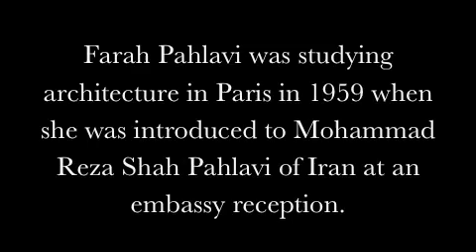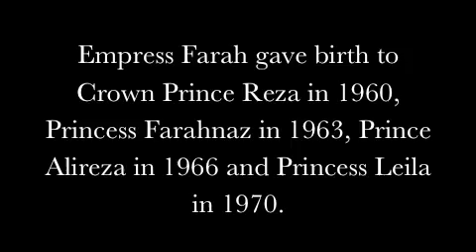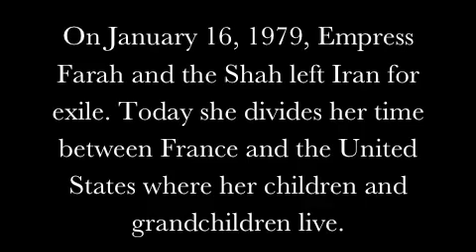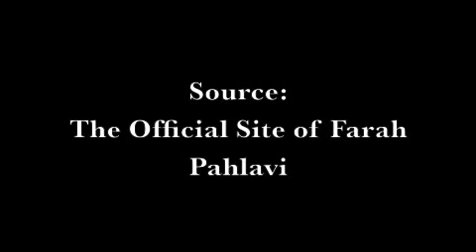Empress of Iran: Farah Diba Pahlavi شهبانو فرح پهلوى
Farah Diba Pahlavi (Shahbanu) is the widow of Mohammad Reza Pahlavi and the former Queen of Iran.